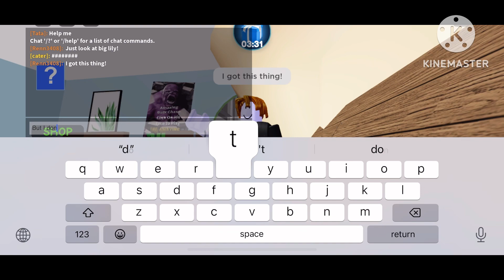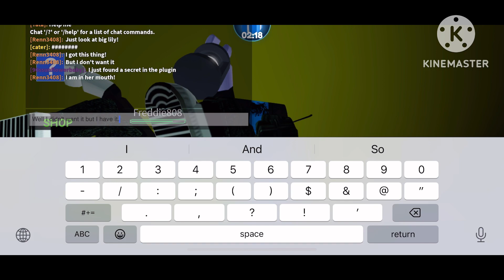I Entered Big Lily's Mouth